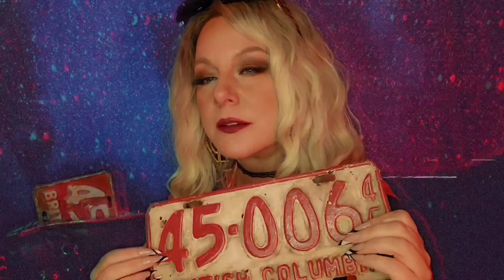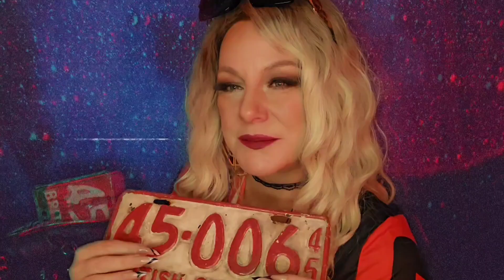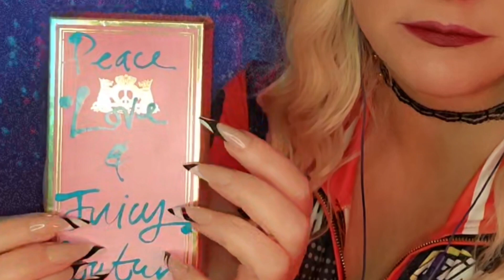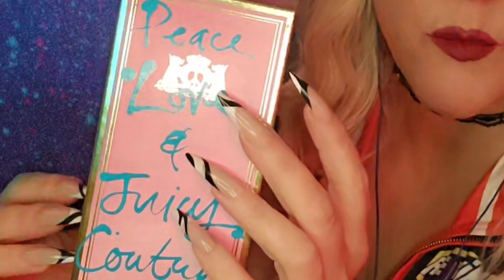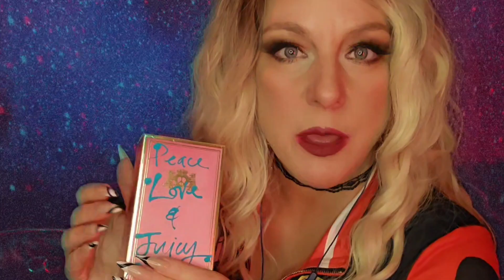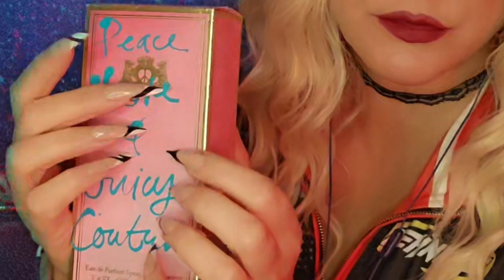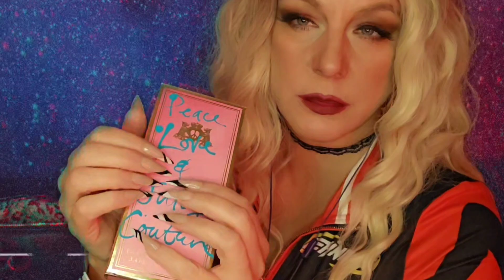✨️✨️HangOuT WitH a BlaCk STar and YOuR RedStars RaCeCar❤️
You meet up with a red star friend who travels the galaxy with a leather purse stacked full of surprises to share. It's all fun and games until she takes you on a wild ride to a black star!!! ✨️🖤✨️ Life is an adventure ✨️ ☺️ 💖

The word dunamis means explosive strength, ability, and power. It's where we get the word dynamite. Thus, this word endunamao presents the picture of an explosive power that is being deposited into some type of container, vessel, or other form of receptacle.

I Peter 1:3-6 NKJV
[3] Blessed be the God and Father of our Lord Jesus Christ, who according to His abundant mercy has begotten us again to a living hope through the resurrection of Jesus Christ from the dead, [4] to an inheritance incorruptible and undefiled and that does not fade away, reserved in heaven for you, [5] who are kept by the power of God through faith for salvation ready to be revealed in the last time. [6] In this you greatly rejoice, though now for a little while, if need be, you have been grieved by various trials.

Jesus.